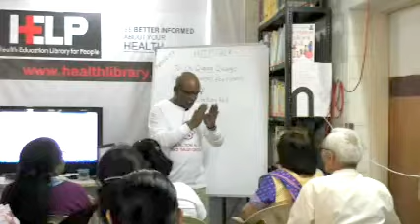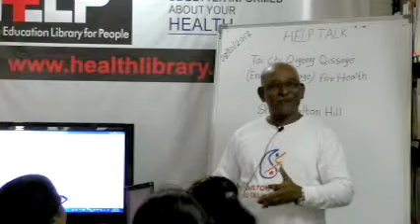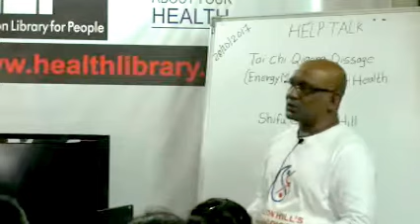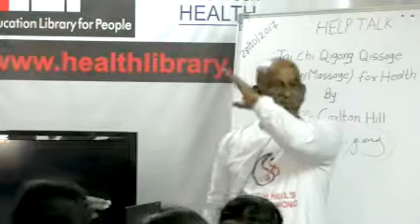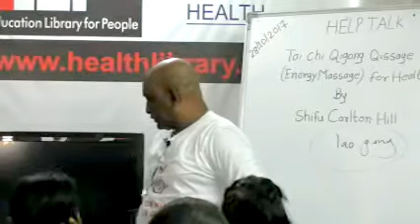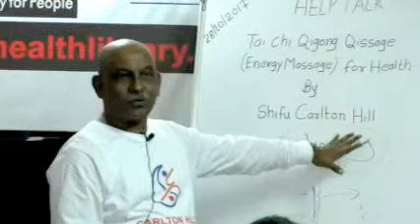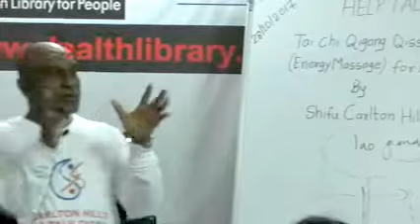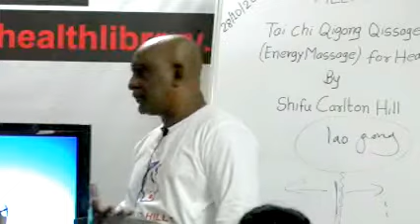Tai Chi Qigong Qissage (Energy Massage) for Health By Shifu Carlton Hill on Health HELP Talks Video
This video is a talk by Shifu Carlton Hill on 28th October 2017. Topic "Tai Chi Qigong Qissage (Energy Massage) for Health". This is part of the  HE LP Talk series at HELP, Health Education Library for People, the worlds largest free patient education library.